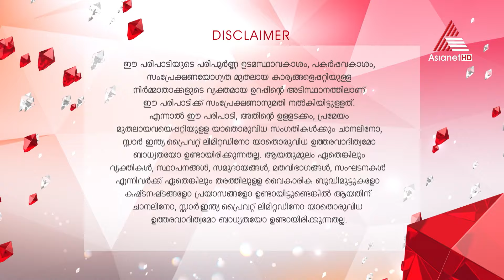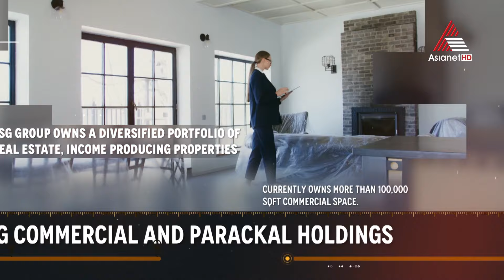YouTube live Asianet US Weekly Roundup episode Jan 13th,2024 Powered by PSG Group of Companies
US Weekly roundup Powered by PSG group of Companies on Asianet HD Every Friday at 8:30PM EST and every Saturday at 7.00 AM in India
Also available on the Asianet US Weekly Roundup YouTube Page Every Saturday at 9.30 PM (NY Time) & Sunday at 7.00 a.m. in India.
Executive Producer: Sureshbabu Cheriyath
Program Director/Producer: Raju Pallathu
Operation Manager: Mathew Varghese
Executive News Editor & DOP: Anil Mattathikunnel.
Host & Episode Coordinator: Dr. Simi Jesto
Program Hosts : Asha Mathew , Rose Vadakara , Izmira Usman , Kavitha Thekkenmar, Shibi Thomas
Regional Directors: Chicago: Anil Mattathikunnel, Newyork-Mathewkutty Easow, Houston -George Thekkemala, Canada -Sethu Vidyasagarl, Philadelphia -Jino Jacob, South Florida-Aby Anand, Orlando-Sony Thomas, Dallas-Saji Starline, Arkansas -Nithin S Kumar, Austin -Divya Warrier, Calgary-Canada Dr.Susan Binoy.
MA, Sabu Mathai FL/Binus Jose FL/ Sijin Thiruvalla PA / Nirmail John IL/Tibu chicago.
*Giby Parackal, PSG Group of Companies Austin, TX. 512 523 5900